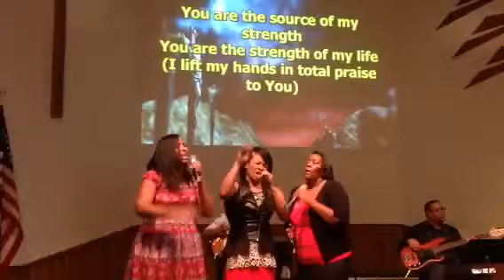Total Praise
Subrina, Michelle, & Jennifer at Plantation Seventh Day Adventist Church